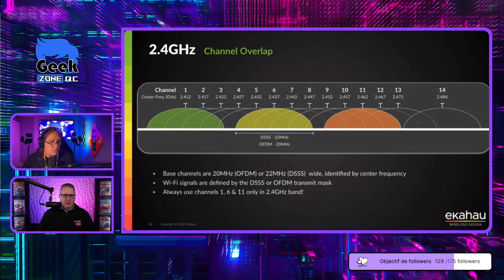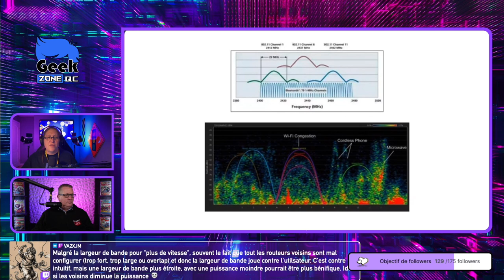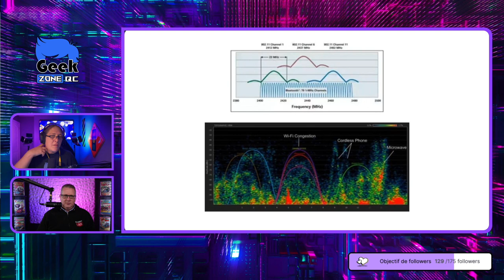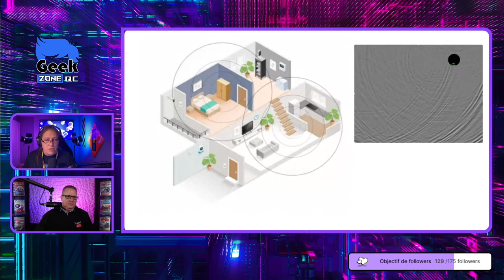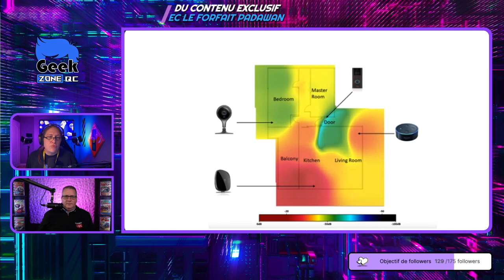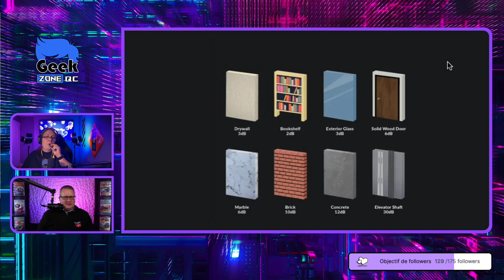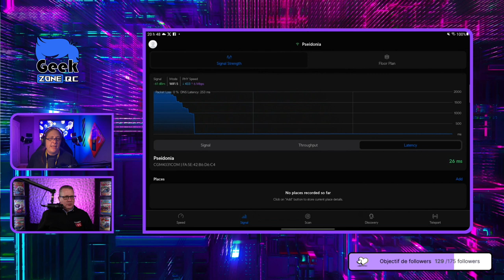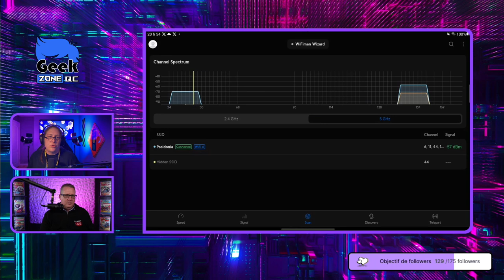Les défis d’un bon signal Wi-Fi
GEEK ZONE en DUO - E37 - 31 août 2023

On discute de la couverture Wi-Fi dans les maisons et les appartements et des défis pour avoir un bon signal.